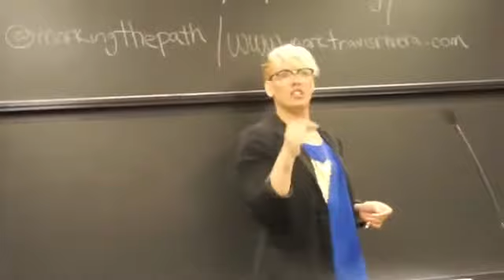Mark's Highlight: Speaking at HBGC's 2013 Youth Empowerment Conference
On Saturday, October 12th, I had the great pleasure of being 1 of the 20 workshop presenters for the 3rd annual LGBTQ Youth Empowerment Conference sponsored by the Hispanic-Black Gay Coalition, a grass-root non-profit organization based in Boston.

The conference took place at Harvard, JFK School of Government.

I was FabulouslySpeaking to a group of 20-25 young LGBTQ folks and did "Embracing Yourself, Embracing Your Potential"-- a workshop I designed to deal with intersection of identities and how when one learns to embrace every aspect of their identity, they begin to embrace their potential for future success.

ALSO: the reaction following my workshop presentation was unsolicited by me, the individual was asked to react to his experience at the conference thus far and he spoke about my presentation.